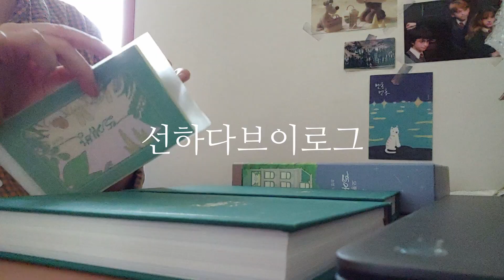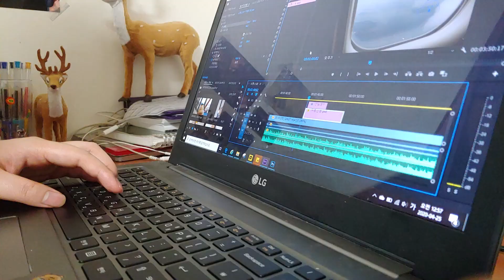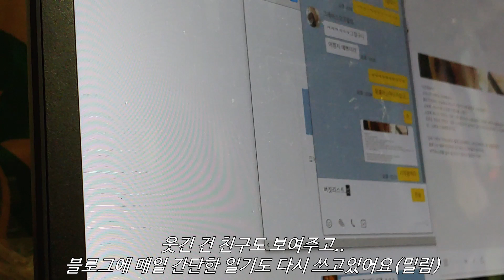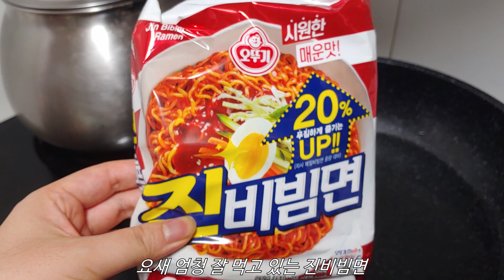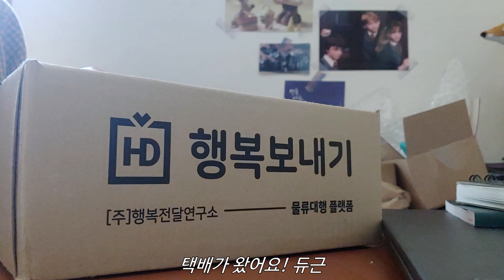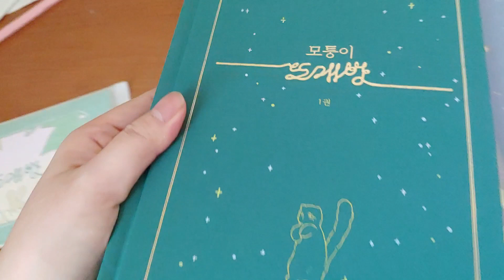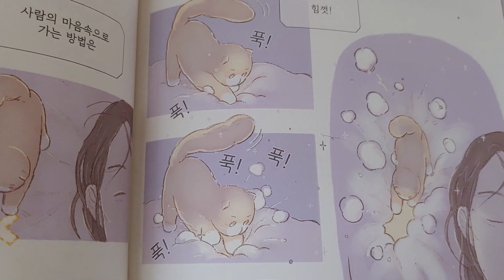집에서 밥만 먹어? 집밥vlogㅣ텀블벅 펀딩 모퉁이뜨개방ㅣ대파 파스타, 에그마요 토스트, 두부유부초밥, 김치어묵김밥 만들기, 쭈꾸미 먹방ㅣ산책ㅣ집순이브이로그#36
화질은 1080p로 보세요!(찡긋)

집에서 뭐 하냐고 물어보면
할 말이 없네요
잘 먹고 건강하세여 여러분

BGM
Sunny - Ikson